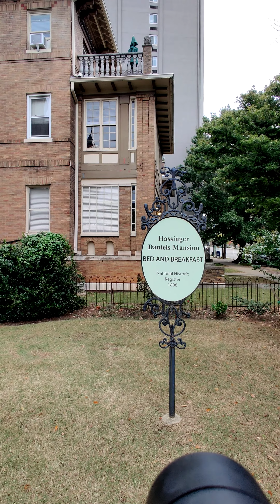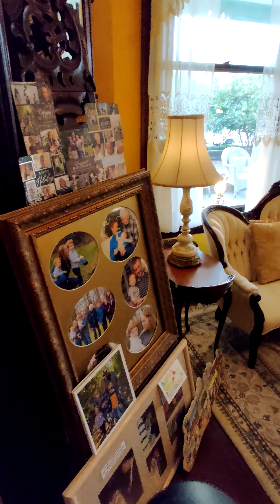Bed and Breakfast in Birmingham, Alabama 10/24/2021